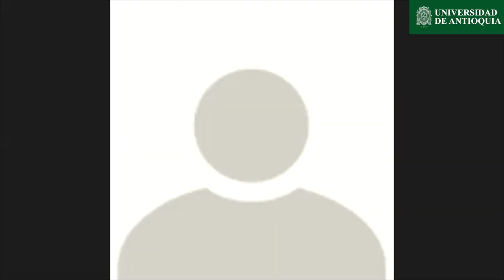Microseminario internacional: Horizontes de un mundo post-pandémico. - Maristella Svampa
Microseminario internacional:
Horizontes de un mundo post-pandémico. Reflexiones en clave de pacto ecosocial y económico.